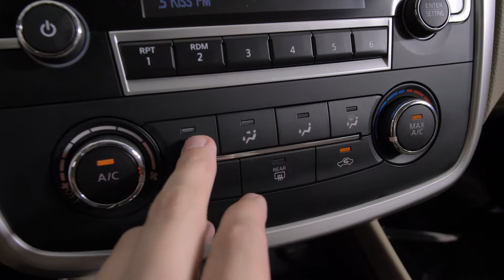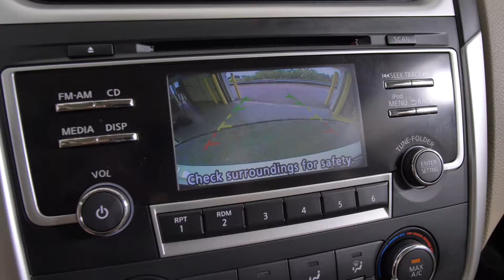2017 Nissan Altima S Nissan of Cookeville T351452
Stock #: T351452